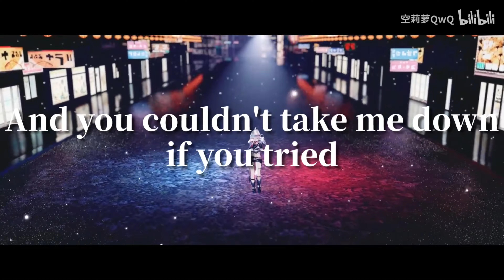【Honkai：Star Rail MMD／4K／60FPS】Silver Wolf【GETCHA！】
动作：社会の窓P

镜头：Ceix

模型：神帝宇/mihoyo

场景：つねかわうそこ

MME：Rui_cg/ikeno/そぼろ/ビームマンP(ロベリア）/RedialC
使用软件：MMD/小丸工具箱

Cover：GETCHA! / calliope × suisei(cover)

Hello!

Original creator's name：空莉萝QwQ

안녕하세요!

원작자의 성함：空莉萝QwQ

你好！

原始创作者姓名：空莉萝QwQ

こんにちは！

作成者様の名前：空莉萝QwQ

Привет!

Оригинальное имя автора：空莉萝QwQ

Xin chào!

Tên của người sáng tạo ban đầu：空莉萝QwQ

¡Hola!

Nombre del creador original：空莉萝QwQ

Hallo!

Name des ursprünglichen Erstellers：空莉萝QwQ